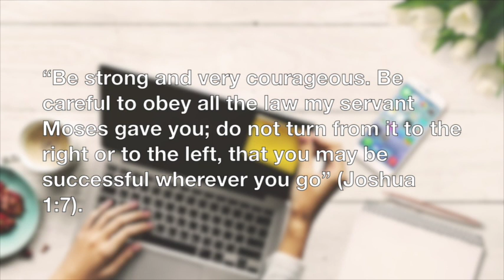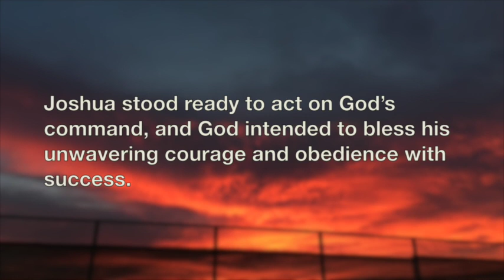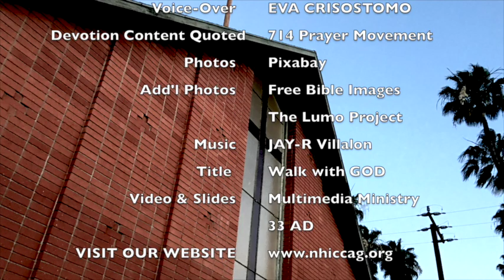DAY 343 for 2018